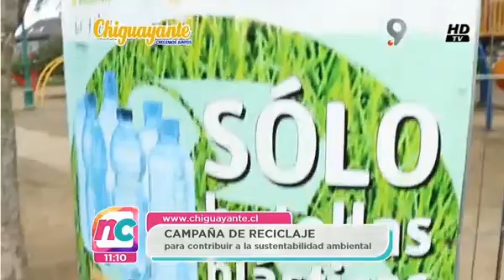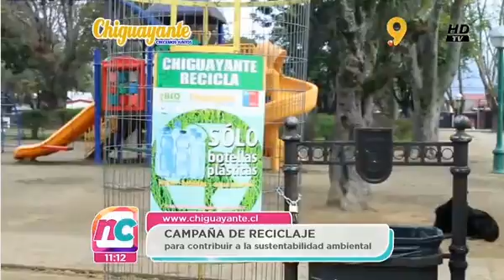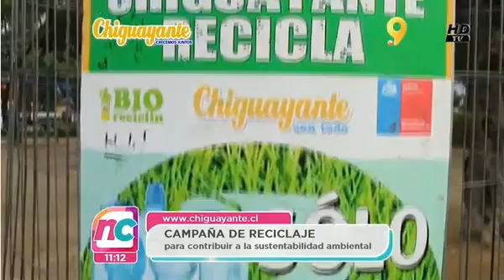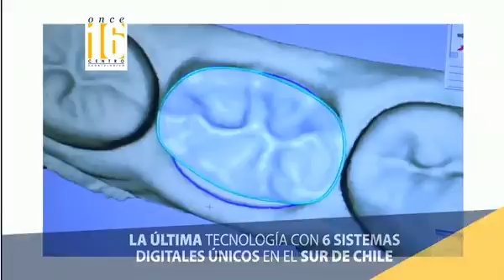MATINAL MUNICIPALIDAD DE CHIGUAYANTE VIERNES 26 AGOSTO